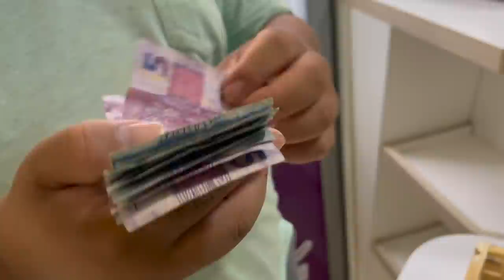AYARLA E SEUS 2 MARIDOS